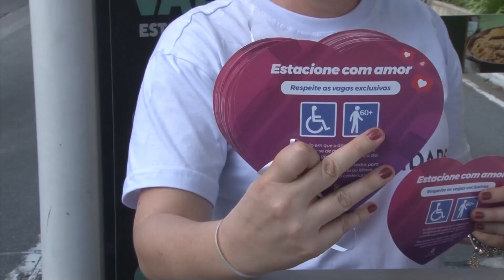PREFEITURA DE SANTO ANDRÉ E GRAND PLAZA PROMOVEM AÇÃO "ESTACIONE COM AMOR"